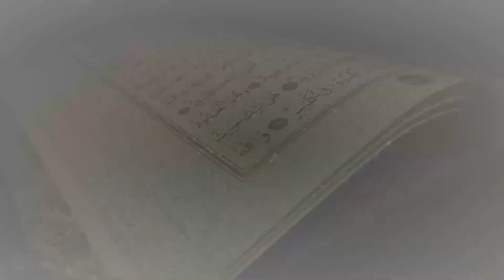Minberden Gönüllere: İslam'da Kurban Anlayışı- Abdulaziz İkiz